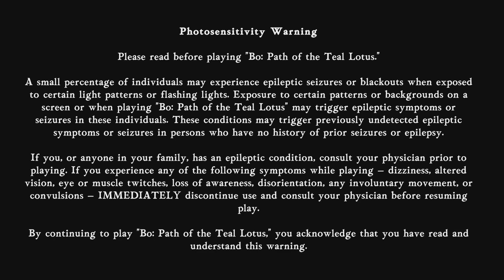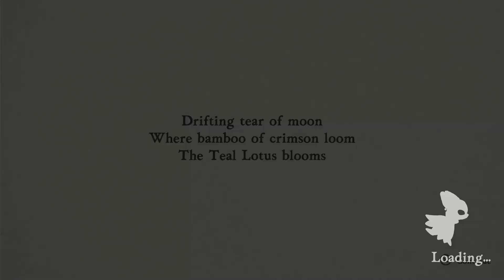Bō: Path of the Teal Lotus - Gameplay Walkthrough Full Game